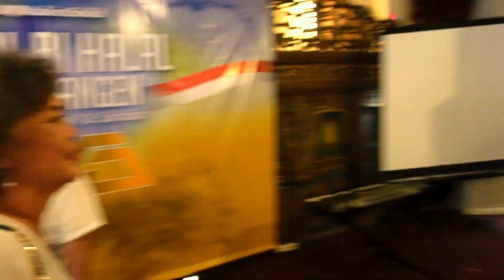Gregg Redden From Australia Joged Heboh With Artis Indonesia Pada Halal Bihalal GWJ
Seru banget aksi GreggRedden dari Australia ikut joged heboh dengan ArtisIndonesia pada Halal Bihalal Temu Kangen GerakanWadyabalaJokowi atau GWJ di yang dihadiri para relawanjokowi

Para artis dan relawan jokowi masih kompak sampai saat ini di era Jokowi2Periode sehingga setiap acara temu relawan Presiden Jokowi selalu ramai dihadiri.

Gregg Redden expatriat yang sudah puluhan tahun menetap di Jakarta juga ikut memeriahkan acara halal bihalal tersebut di Balai Sarwono, Jakarta Selatan.

Selain diisi sambutan dan pidato, Gregg Redden menjadi salah satu penari dadakan yang joged bareng para penari profesional dan artis Indonesia.

Yuk simak.